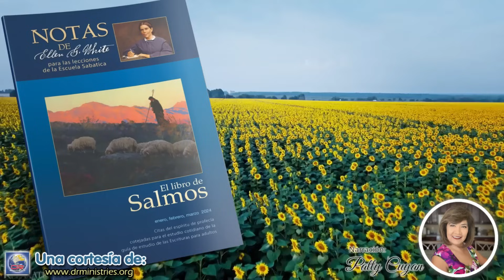Notas de Elena - 13 de Febrero del 2024 - Señor, si miraras los pecados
SEÑOR, SI MIRARAS LOS PECADOS
JAH, si mirares a los pecados, ¿quién, oh Señor, podrá mantenerse? Pero en ti hay perdón, para que seas reverenciado. Salmo 130:3, 4

Para aquellos que se han desviado del camino el Señor ofrece palabras de ánimo. Aceptará sus oraciones si se arrepienten y convierten. Por medio del infinito sacrificio de Cristo y por fe en su nombre pueden beneficiarse con el cumplimiento de las promesas de Dios. Los hijos de Adán pueden llegar a ser hijos de Dios.

¡Oh, cuán agradecidos debiéramos estar de que al asumir Cristo la naturaleza humana, los hombres caídos puedan recibir una segunda oportunidad! Cristo los ubica en terreno ventajoso. Al relacionarse con él pueden ser colaboradores de Dios. Por medio de la gracia que cada día les da Cristo, pueden ser elevados y ennoblecidos hasta llegar a ser hijos e hijas de Dios. Tal amor no tiene parangón (Cada día con Dios, p. 253).

Los hombres pueden decir: "Te perdono todos los agravios que me has hecho", y su perdón no borrará un solo pecado. Pero la voz que resuena desde el Calvario: "Hijo mío, hija mía, tus pecados te son per-donados", es completamente eficaz. Solamente esa palabra tiene poder y despierta gratitud en el corazón agradecido. Tenemos un Mediador. No hay más que un canal de perdón y ese canal está siempre abierto. Por medio de él un torrente abundante de misericordia divina y perdón se derrama sobre nosotros...

Muchos han expresado su asombro de que Dios exigiera que los judíos mataran tantas víctimas como ofrenda de sacrificio, pero él debía grabar en sus mentes la excelsa y solemne verdad de que sin derrama-miento de sangre no hay remisión de pecados...

Nunca veremos ni comprenderemos la profunda angustia de los sufrimientos del inmaculado Cordero de Dios hasta que palpemos cuán hondo es el abismo del cual hemos sido rescatados, qué atroz es el pecado del cual la humanidad es culpable, y por fe nos apoderemos del perdón total y completo (Alza tus ojos, p. 217).

Si cometéis un error, trocad vuestra derrota en victoria. Si se las aprende bien, las lecciones que Dios envía imparten ayuda oportuna. Pongan su confianza en Dios. Oren mucho y crean. Si confían, esperan, creen y se aferran de la mano del poder infinito, serán más que vencedores.

Los verdaderos obreros andan y trabajan por la fe. A veces se cansan de observar el lento progreso de la obra, cuando la batalla ruge entre las potestades del bien y el mal. Pero si se niegan a aceptar el fracaso o a desalentarse, verán disiparse las nubes y cumplirse la promesa de la liberación. A través de la neblina con que Satanás los ha rodeado, verán resplandecer los brillantes rayos del Sol de justicia...

Aguarden, no con ansiedad inquieta, sino con fe indómita y con-fianza inconmovible (Testimonios para la iglesia, t. 7, pp. 232, 233).